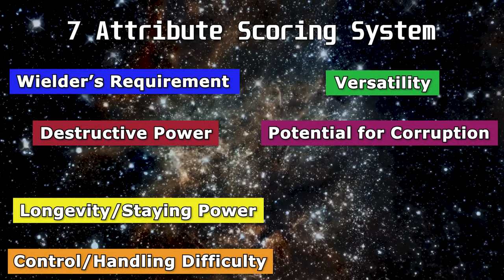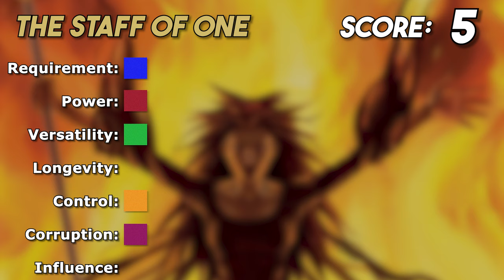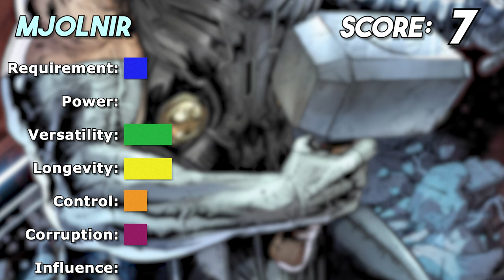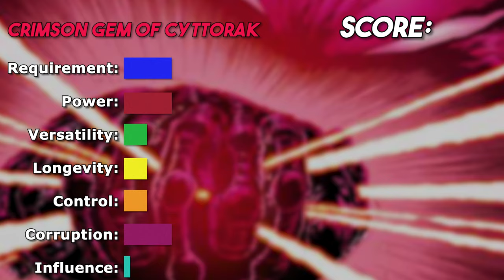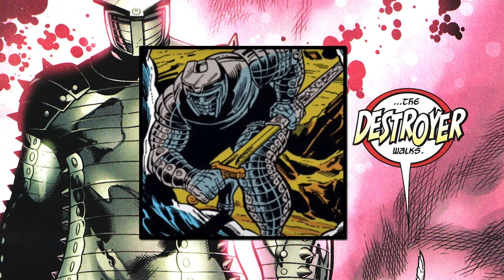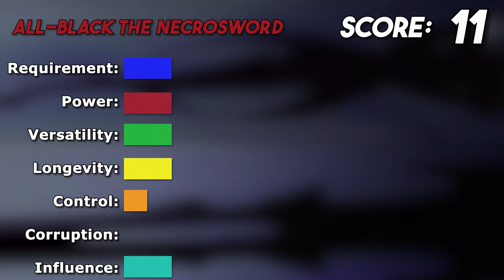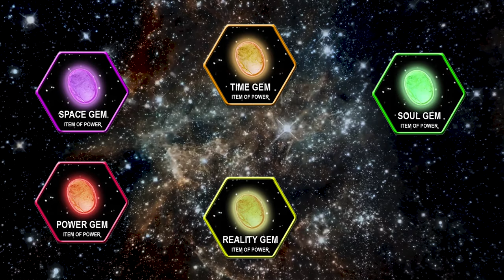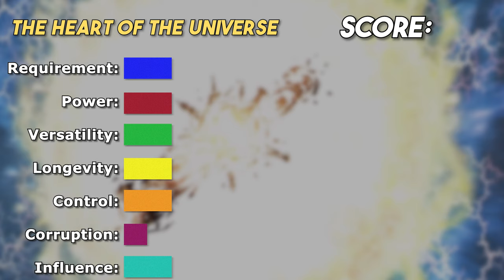You Won't Believe How STRONG These Marvel Weapons Are!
Dive into the realm of absolute power as we count down the most powerful and strongest weapons the Marvel Comic Universe.

Our Scoring System:

Wielder Requirement
• 0: Requires specific conditions or worthiness.
• 1: Usable by a chosen few, or with physical or mental requirements
• 2: Can be wielded by a broader range of beings.

Destructive Power
• 0: Limited destructive capabilities.
• 1: Moderate destructive power.
• 2: Can cause widespread devastation

Versatility
• 0: Limited applications or abilities.
• 1: Versatile in various situations.
• 2: Highly adaptable with numerous functions.

Longevity/Staying Power
• 0: Short-lived or temporary effects.
• 1: Has a considerable duration of effectiveness.
• 2: Persistent and long-lasting effects.

Control/Handling Difficulty
• 0: Difficult to control or master.
• 1: Moderate level of control required.
• 2: Relatively easy to handle.

Potential for Corruption
• 0: High risk, leading to significant negative consequences.
• 1: Moderate risk with potential drawbacks.
• 2: Low Risk, of Corruption or negative consequences

Scope of Influence
• 0: Limited in its impact.
• 1: Has a significant influence on a planetary scale.
• 2: Can affect dimensions or the entire universe.

Welcome to ZapZoomZing - Your Ultimate Destination for western comic book content.

Dive into the dynamic world of Marvel, DC, and beyond with ZapZoomZing! Unleash the power of storytelling as we bring you thrilling content, in-depth analyses, and the latest updates on your favorite western comic books.

Explore our vast collection of videos covering everything from iconic superhero sagas to hidden gems in the comic book universe. Whether you're a seasoned comic enthusiast or a newcomer, ZapZoomZing is your go-to source for all things Marvel, DC, and more.

00:00 Introduction
00:11 Scoring System
00:57 The Staff of One
02:58 Mjolnir
05:04 Mandarin's Rings
07:20 Crimson Gem of Cyttorak
09:23 Casket of Ancient Winters
11:04 Odinsword
12:19 Necrosword
13:54 The Ultimate Nullifier
15:22 The Infinity Gauntlet
17:33 The Heart of the Universe